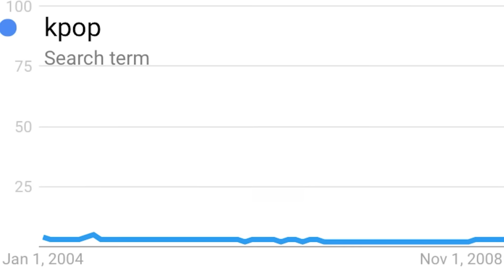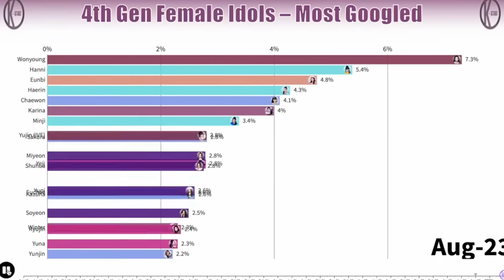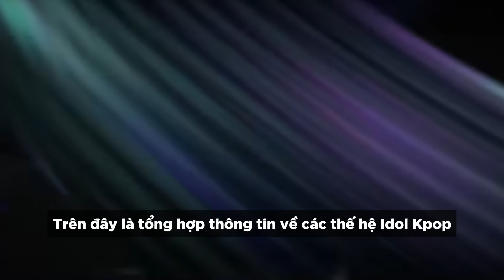LỊCH SỬ K-POP, TRƯỚC BTS ĐÃ CÓ HÀNG LOẠT CÁI TÊN ĐÌNH ĐÁM TRÊN XÂM NHẬP THỊ TRƯỜNG QUỐC TẾ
Nội dung:
00:00 - Lịch Sử Kpop
00:20 - Gen 0
00:46 - Gen 1
01:19 - Gen 1.5
01:57 - Gen 2
03:33 - Gen 3
05:20 - Gen 4
06:57 - Gen 5
07:34 - Idol AI